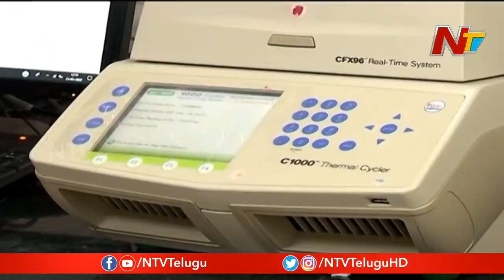CM YS Jagan Orders Officials To Increases Covid-19 Tests To 10,000 Per Day | NTV